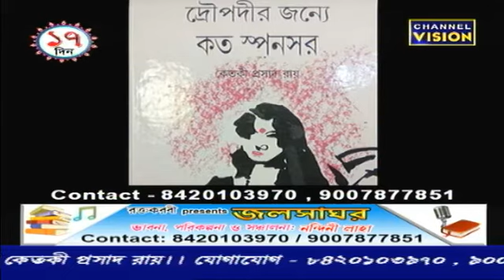JalshaGhor Channel Vision 17.09.2019